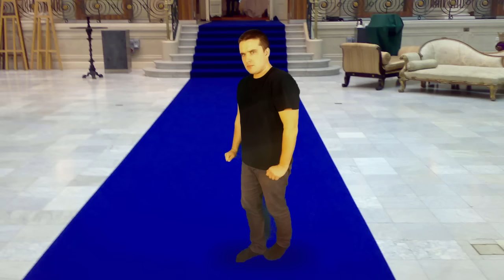🎤 I speak Polish what's your superpower?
I add there more usefull things, sometimes just funny things :D

Today I've decided to sing a song. I hope it will be something "different". As you know Iam not a singer and I spent on this song a the videoclip about $0 0zł 0€

I brag about my language but I hope you have sense of humor and you won't stop learning Polish language.
What's more I will motivate you to learn even better, faster, and more. Have fun :)